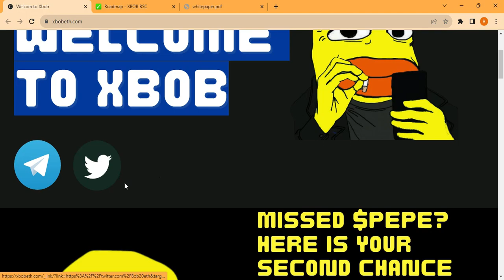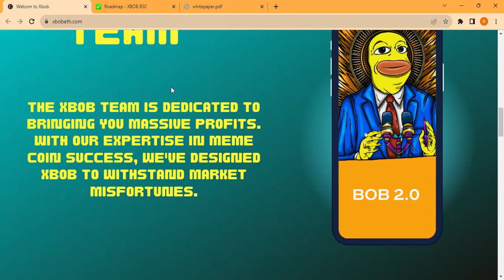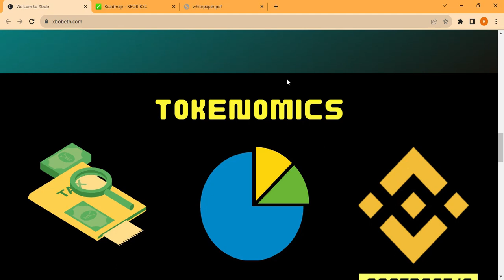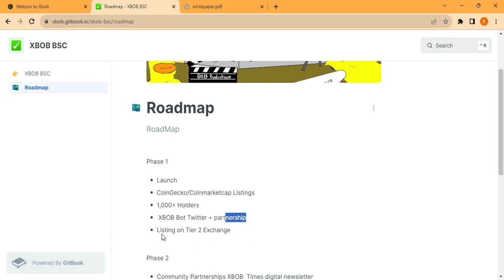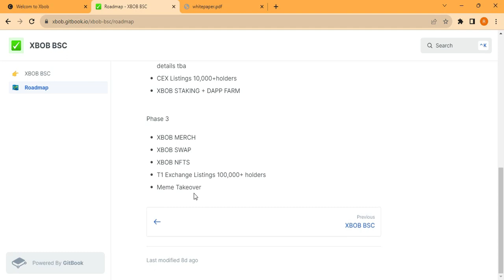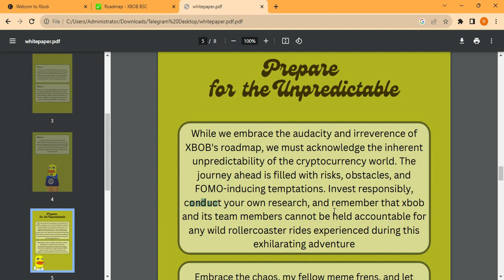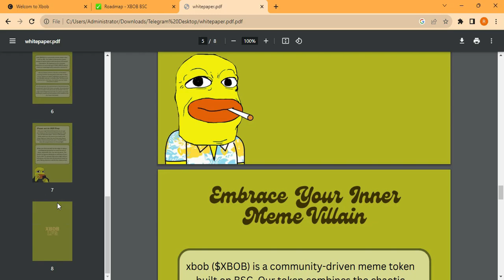MISSED $PEPE? XBOB IS Here For You - $XBOB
About xbob ($XBOB):
Prepare to succumb to the allure of FOMO and embrace the chaos as xbob ($XBOB) takes you on an exhilarating ride through the meme coin world. This community-driven token, built on Binance Smart Chain (BSC), combines the irresistible energy of meme culture with the intrigue of financial speculation. Blame xbob for those risky decisions that defy all reason!

Roadmap :
Phase 1: Launch on media and social platforms, ignite FOMO, and ensure maximum hype before the DEX launch.
Phase 2: Forge strategic partnerships with influential meme-makers and creators, unleashing a tidal wave of memes that propel xbob to new heights.
Phase 3: Soar past the coveted $100,000,000 market cap, rewrite the meme coin rules, and continue pushing the boundaries.